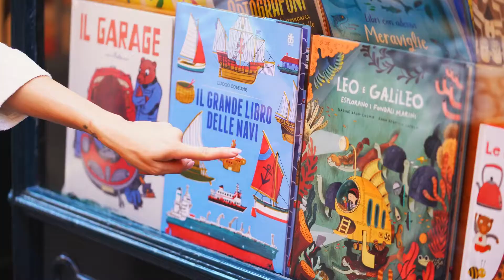Prenez un Selfie avec votre poussette PEG PEREGO !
Poussette SELFIE de PEG PEREGO
Poussette légère et compacte qui se plie toute seule.

EN RÉSUMÉ
Pliage Automatique
Dossier et repose-jambes réglables
Easy Drive
One Hand Drive
Panier porte-objets
Capote UPF 50+
Extra Comfort
Poignée de Transport
Travel System

DESCRIPTIF
La poussette SELFIE pense à tout. Dès la naissance de votre bébé, elle vous laisse plus de liberté en se pliant toute seule, et toujours d’une seule main, vous la dépliez et la poussez avec un grand confort. SELFIE vous permet de vivre votre vie avec légèreté grâce à son poids réduit et à sa facilité de déplacement même sur les terrains les plus accidentés. Ses performances tout-terrain sont garanties par les amortisseurs avec roulements à billes, les roues pivotantes, les ressorts avant et arrière.
SELFIE se plie toute seule. Pliage automatique super compact exclusif. Dossier inclinable d’une seule main. Confort assuré tant dans la position assise (97° environ) que dans la position pour faire la sieste (170° environ). Conduite facile Easy Drive. Roues amorties, roulements à billes. Anse en similicuir. Elle se pousse d'une seule main. Châssis en aluminium, solide et léger (6,4 kg). Panier porte-objets. Grande capote UPF 50+ avec fermeture éclair. Ceintures de sécurité à 5 points réglables. Grande assise extrêmement confortable. Barre de sécurité qui s'ouvre et se ferme en similicuir amovible. Devient une poignée pour transporter la poussette fermée. Elle devient un Travel System avec l’adaptateur et le siège-auto PRIMO VIAGGIO.

CARACTÉRISTIQUES
Dimensions ouverte : L 106,5 cm x l 51,5 cm x H 89 cm
Dimensions pliée : L 62 cm x l 51,5 cm x h 41 cm
poids : 6.4kg